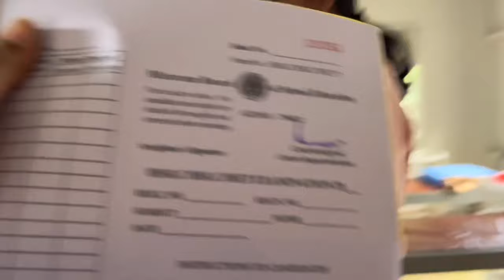STUDY CAMP VLOG. Eirawng bawl leh naupang ven